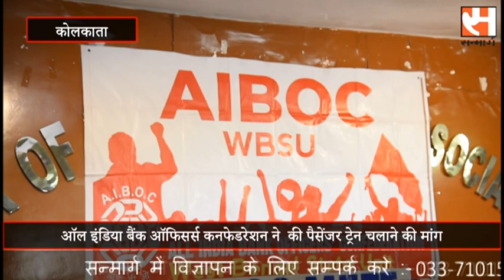ऑल इंडिया बैंक ऑफिसर्स कनफेडरेशन ने की पैसेंजर ट्रेन चलाने की मांग